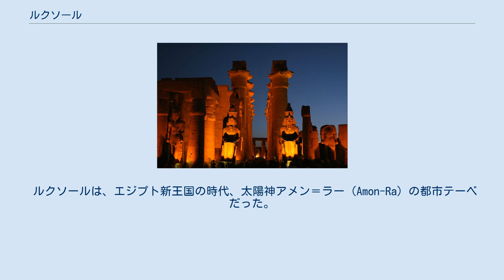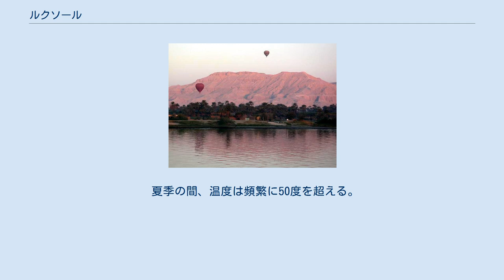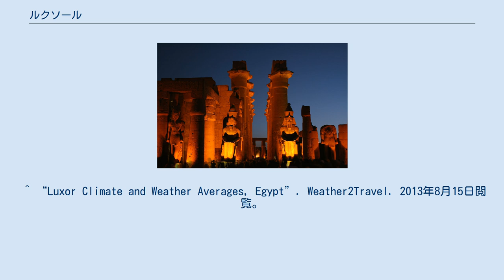ルクソール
ルクソール（アラビア語: الأقصر‎ l-aqṣur、Luxor）は、エジプトの都市で、ルクソール県の県都。
古代エジプトの都テーベがあった場所で、現在も数多くの遺跡が残っている。
市域はナイル川によって分断されている。
 日が昇る方角であるナイル川の東岸には、カルナック神殿やルクソール神殿など生を象徴する建物が、日が沈む方向のナイル川西岸には死を象徴する、王家の谷や王妃の谷などがある。
王家の谷にはツタンカーメン王の墓がある。
 市内にある遺跡の多くが、古代都市テーベとその墓地遺跡 として世界遺産に登録されている。
 ルクソールは、エジプト新王国の時代、太陽神アメン＝ラー（Amon-Ra）の都市テーベだった。
 第11王朝時代に重要な都市となり、華麗さだけでなく、知、芸術、宗教、政治の中心地として繁栄した。
第1中間期の混乱の後、エジプトを統一したメントゥホテプ2世が、周辺地域に安定をもたらし、その結果都市が発展した。
新王国のファラオが、クシュ（現在のスーダン北部）やカナン、フェニキア、シリアに遠征し、テーベが世界規模でも有数の富を有し、知名度も高いことが分かる。
テーベは上エジプトからのヒクソス軍の侵略を退ける役割を果たし、第18王朝の時代から第20王朝の時代まで、テーベは古代エジプトで政治的、宗教的、軍事的に主要な都となった。
 街にはバビロニア人、ミタンニ人、ヒッタイト人（現在のトルコ）、ウガリットのカナン人、ビブロスのフェニキア人、ティルス人、クレタ島のミノア人なども流入し、アナトリアのヒッタイトの王子が、ツタンカーメン王の未亡人アンケセナーメンと結婚するまでに至った。
しかし、政治的中心が北部エジプトの、ブバスティスやサイス、そして最終的にアレキサンドリアに移ると、街の政治的、軍事的な重要性は、次第に薄れていった。
しかし、アメン神の都市としてテーベは、古代ギリシア時代に至るまで、宗教的な中心地であり続けた。
 その後、街はアッシリアのアッシュールバニパル王の攻撃を受けた。
テーベの街は廃墟となり、その重要性も失われた。
しかし、アレクサンドロス大王がカルナックのアメン神殿に到着し、宗教的な祭りであるオペトの祝祭の間に、王の像を移設した。
テーベの偉大さは、今日でも、崇高な場所であり続けており、ローマ帝国の時代には、多くのキリスト教の修道僧がやって来て、多くの古代のモニュメントの場所に修道院を設立させた。
その中にはハトシェプスト女王葬祭殿にあり「北の修道院」の意味を持つデル・エル・バハリも含まれている。
 ルクソール特有の遺物として葬送用コーンがある。
 1997年に外国人観光客を狙ったテロ事件が発生し、日本人観光客10名を含む63名が犠牲となった。
 2013年に観光用の熱気球が飛行中に火災になり、日本人観光客4名を含む19名が犠牲となった。
 2018年にはルクソールで観光用の気球が墜落し、1人が死亡、12人が負傷した。
 エジプトの多くの都市と同様に、観光業に大きく依存している。
多くの住民が農業、特にサトウキビの栽培を行っている。
カイロと比べると街は大変貧しく、貧困層が多い。
 1997年、61名の観光客を含む63名が殺害されたエジプト史上最大のテロであるルクソール事件が起き、観光業に依存している街の経済は大打撃を受けたが、その後観光客数は回復している。
 収入の不足分を補うため、住民の多くは自給自足の生活を送っている。
例として山羊のチーズ、鳩の肉、自家栽培のトマトなどが挙げられる。
 ルクソールでは雨がほとんど降らない。
月あたりわずか0.0から6.0mmの雨しか降っておらず、年の平均降水量は2.3mm（月の平均は0.09mm）である。
 夏季の間、温度は頻繁に50度を超える。
王家の谷の近郊で、かつて57度に達したことがある。
街にはナイル川が流れているが、川によって冷やされるのはほんのわずかである。
ナイル川とテーベ ハトシェプスト女王葬祭殿 ルクソール神殿 ^ エジプトで気球墜落､日本人４人含む19人死亡－ルクソール近く afpbbnews ^ “エジプト・ルクソールで気球墜落　1人死亡12人負傷”. 朝日新聞社. (2018年1月5日). 2020年10月20日閲覧。
 ^ “Luxor Climate Normals 1961–19...